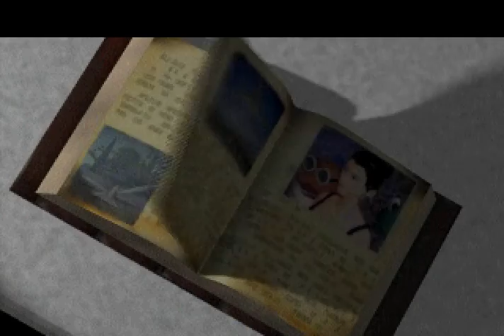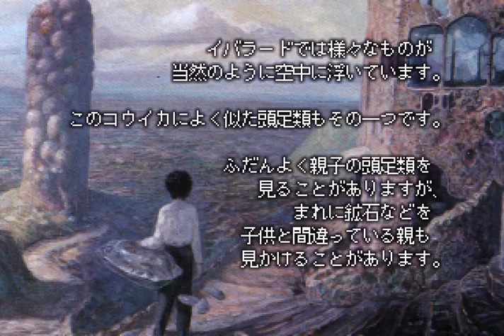Iblard Laputa no Kaeru Machi - Longplay pt 1( イバラード ラピュタの孵る街)